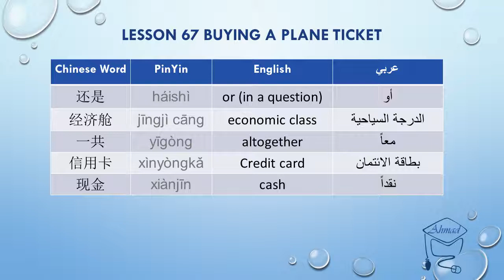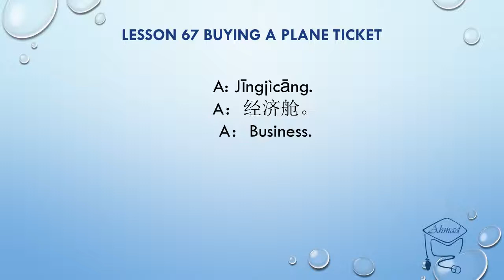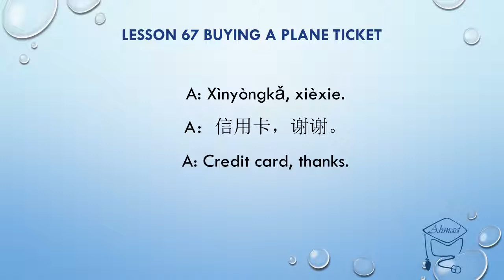تعلم اللغة الصينية: شراء تذكرة الطائرة Learn Chinese: Buying a plane ticket